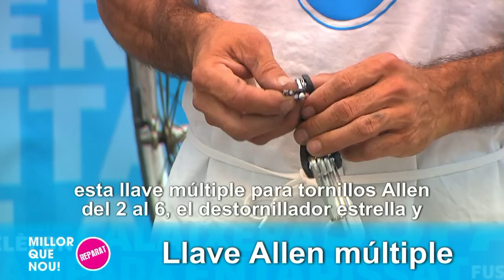Ajuste del cambio de velocidades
Desde la campaña Millor que nou del Área Metropolitana de Barcelona fomentamos la prevención de residuos.

Una manera de hacer menos basura es alargar la vida de nuestros objetos con la reparación. Por eso, hemos realizado este vídeo con la intención de ayudarte a resolver cualquier duda.